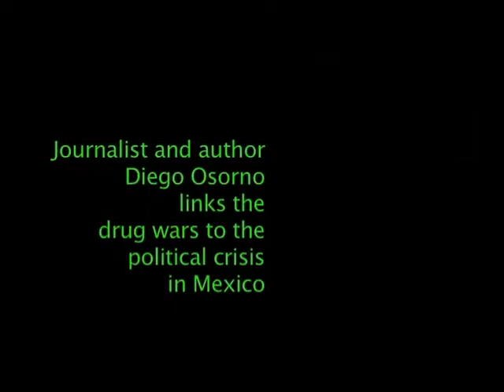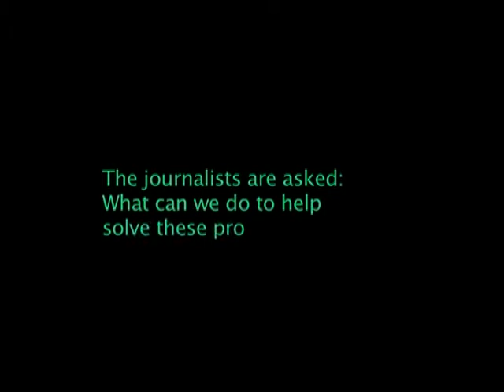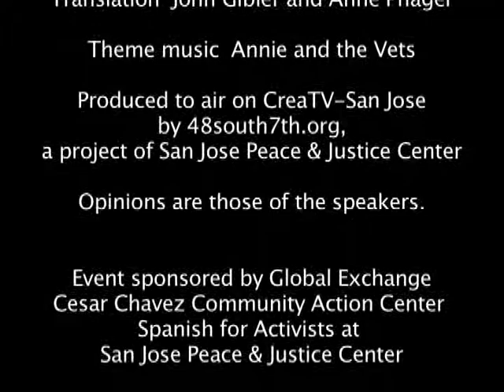Inside Mexicos Drug War part 2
Mexican journalist Diego Osorno reveals the war on narcotraficking as a ploy to consolidate the power of President Felipe Calderon -- a war that has escalated killings and crime without diminishing the availability of illegal drugs. Ted Lewis of Global Exchange comments on U.S. policies and Investigative journalist John Gibler takes us inside the drug war in Mexico.